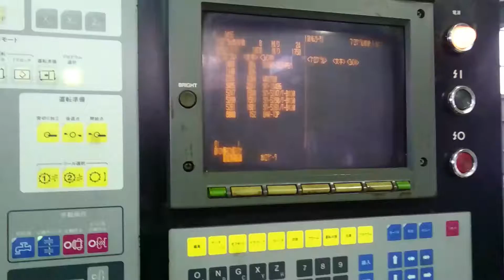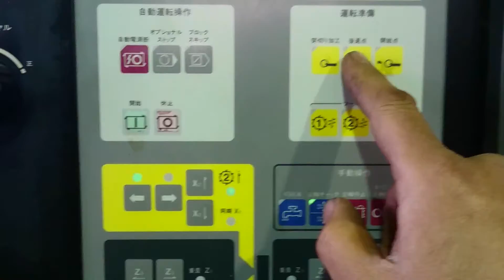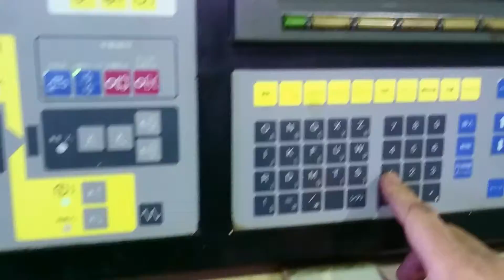Citizen E16J Return to origin and moving to start position.